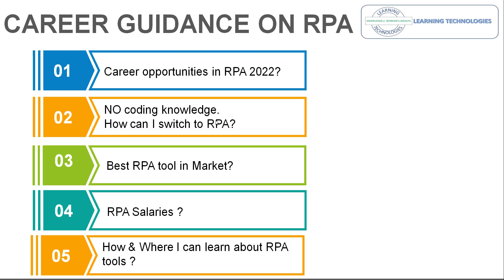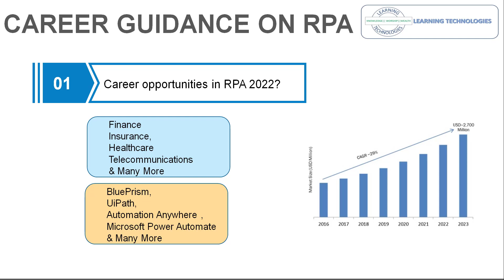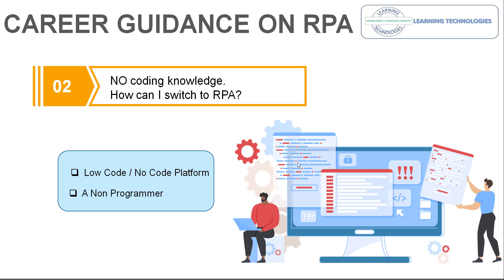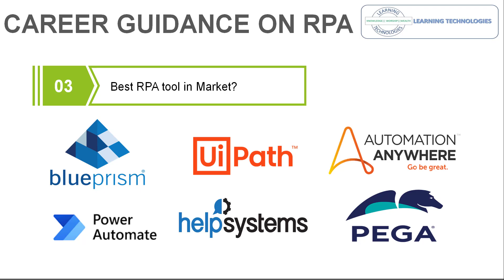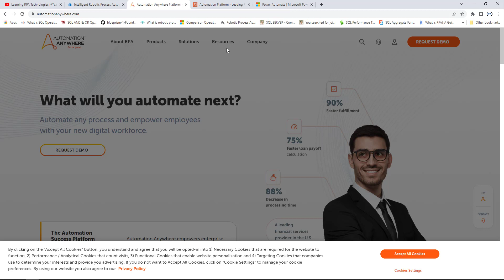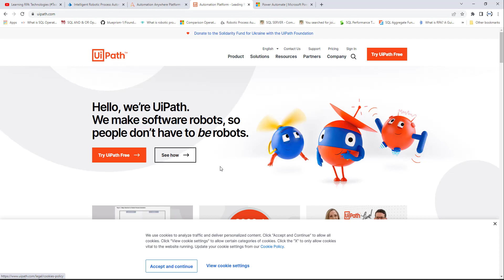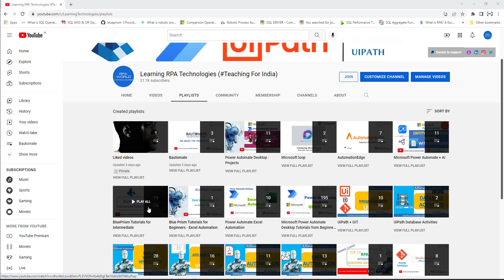Career Guidance on RPA (Career Opportunities , RPA Salaries , Best RPA tools in Market, learn RPA )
00:00 Career Guidance on RPA
01:52 Q1 : Do we have good career opportunities in RPA 2022?
03:35 Q2 : I don’t have any coding knowledge; How can I switch to RPA?
04:37 Q3 : What are the best RPA tools in Market?
05:38 Q4 : RPA Salaries
07:01 Q5 : How & where  I can learn about RPA tools